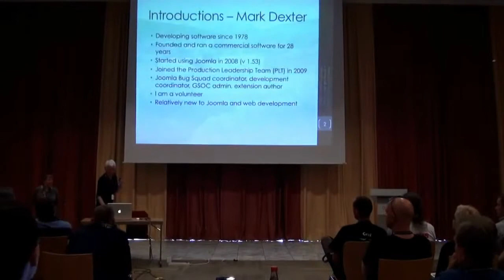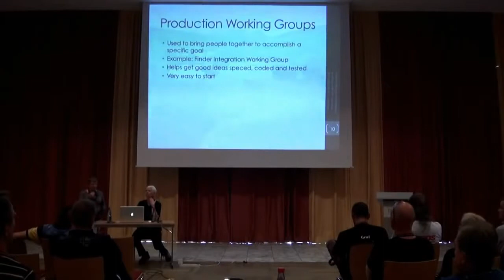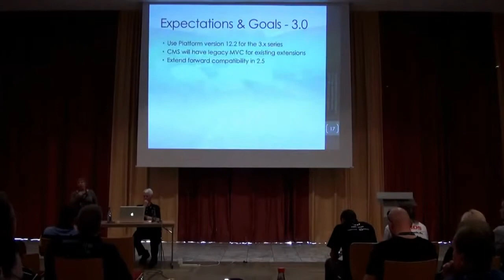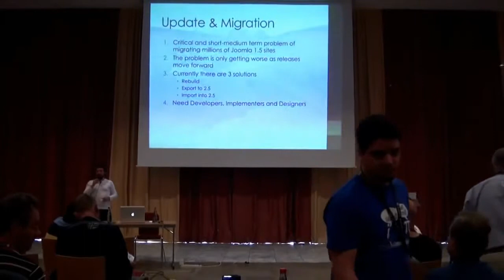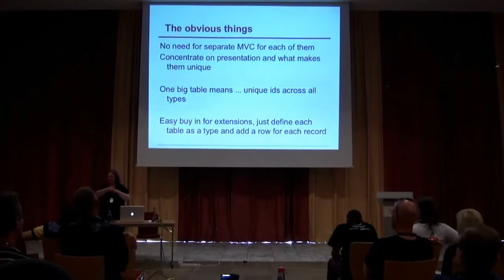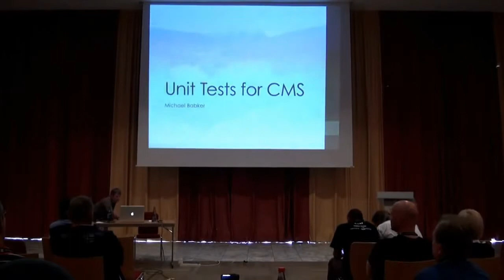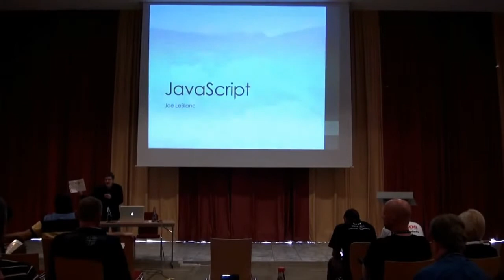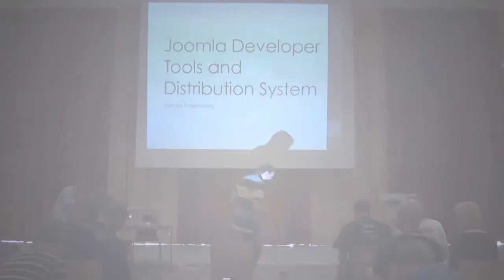Where is Joomla going and how do we get there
by Mark Dexter and Andy Tarr